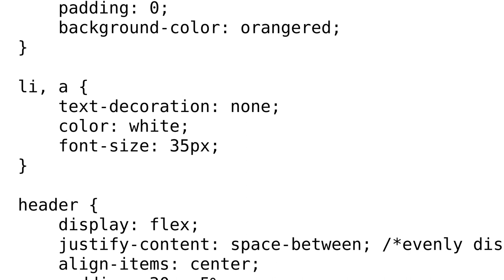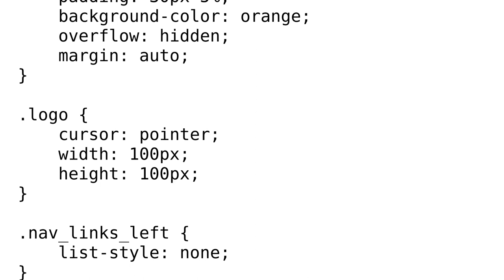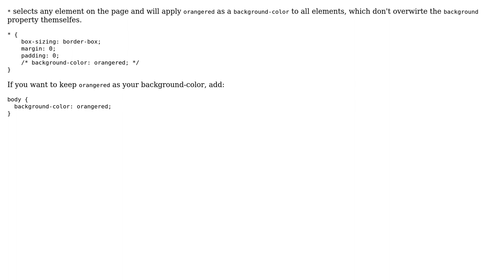CSS parent background color is not filling child containers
With thanks & praise to God, and with thanks to the many people who have made this project possible! You are responsible for your own actions.